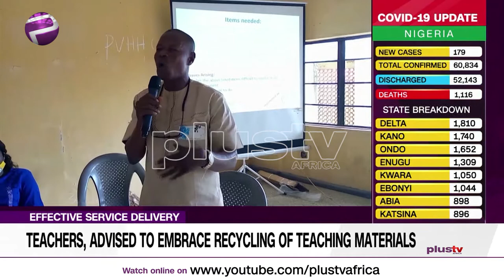Teachers Advised to Embrace Recycling of Teaching Materials ( NEWS | NIGERIA)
Teachers Advised to Embrace Recycling of Teaching Materials